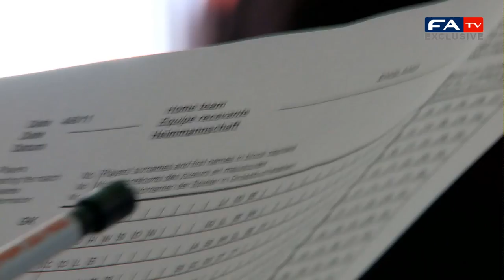Official Tunnelcam | England 2-2 Switzerland UEFA European Championships 04/06/11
Exclusive FATV tunnelcam footage from England's 2-2 draw with Switzerland.

England came from two goals down to earn a point against Switzerland in the final Euro 2012 qualifier of the season.

Two Tranquillo Barnetta free-kicks had given the Swiss a deserved two-goal lead, but a Frank Lampard penalty and an Ashley Young strike got the hosts back on level terms.

Darren Bent missed a great chance to seal the win late on, but, just hours after Pour Moi was delivered late to win The Derby at Epsom, England were unable to complete their own comeback and they now sit on eleven points from five Group G matches.

Euro 2012 qualifying
Home Team Score Away Team Time
England 2-2 Switzerland FT
(HT 1-2)
Lampard (pen) 37
Young 51
Barnetta 32
Barnetta 35